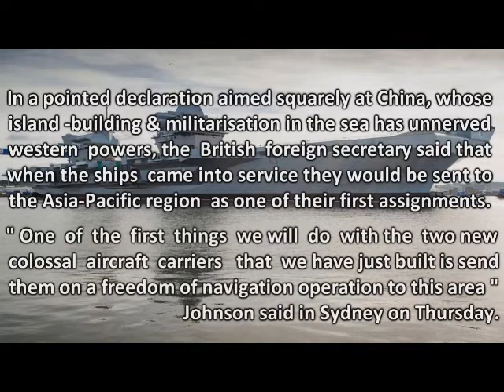New British Warships Head To South China Sea To Send Beijing A Message